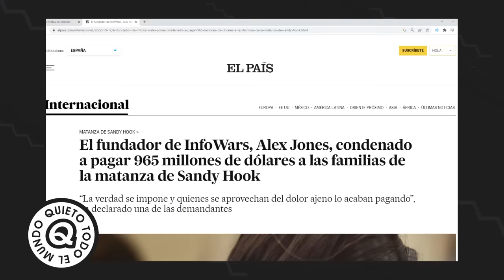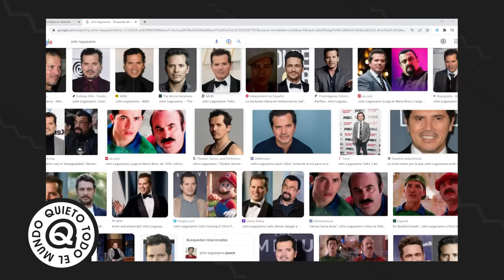QUIETO TODO EL MUNDO #1: Un nuevo amanecer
Feliz año. Estrenamos programa con la ayuda de nuestro amigo Nacho Vigalondo.